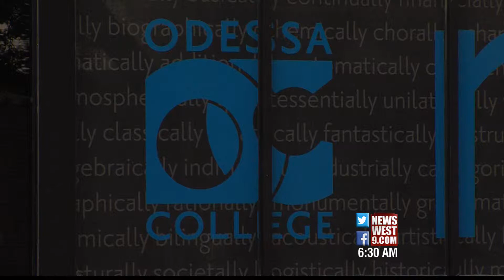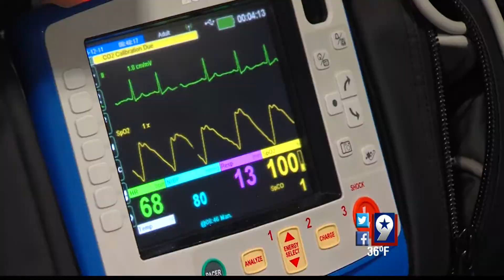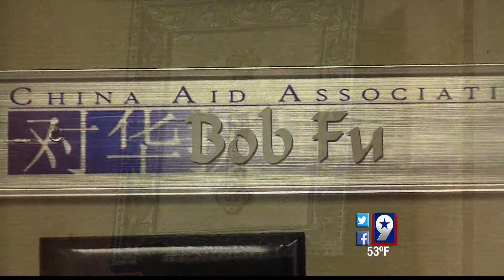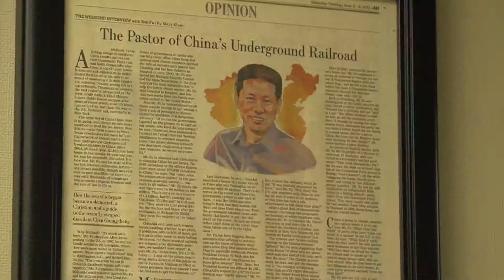Anchor/Reporter Resume Tape 2015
Stephanie Mills Anchor/Reporter Reel